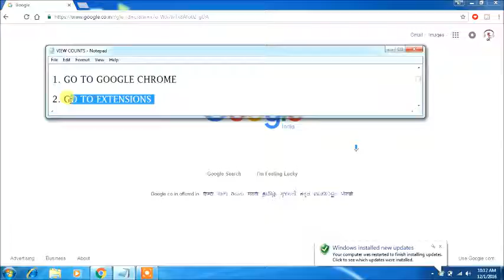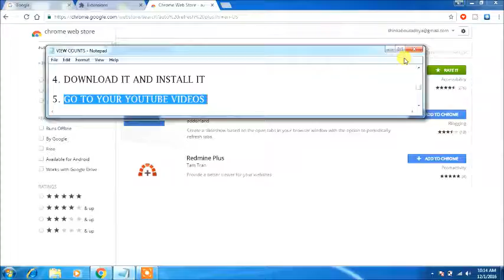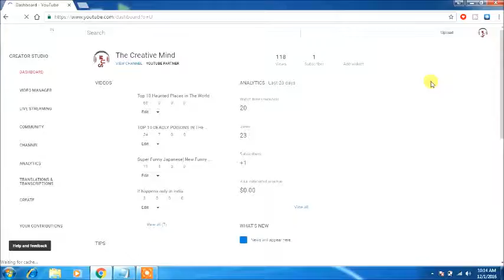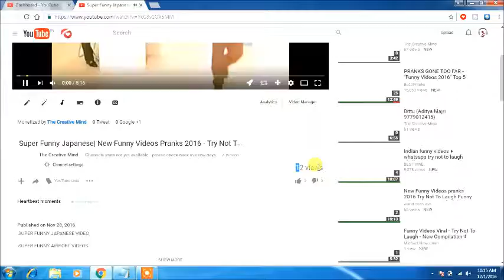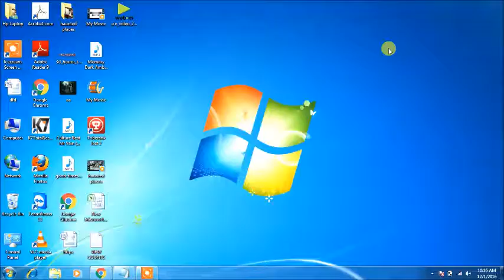How to increase views on youtube faster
watch video and get more views on youtube

This is the popular Auto Refresh Plus plugin cleaned for malicious code.
- Refresh your browser based on time, and see in the extension icon how much time is left.

LEARN HOW TO INCREASE VIEWS ON YOUTUBE

Auto Refresh Plus not only that refreshes the page but also supports content detection, which is very useful when you want to find some content in a dynamic webpage.
The key feature list:
- Refresh page base on time interval.
- Set default time interval.
- Timer to start(A countdown to start to refresh).
- Auto start refresh when start Chrome
- Monitor page when refresh page.
- Show notification and play sound for page monitor.